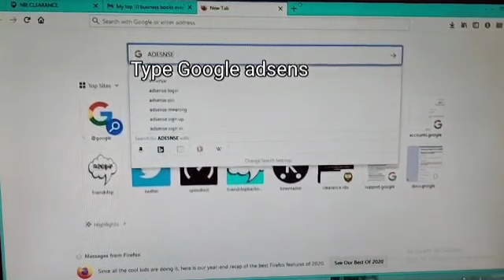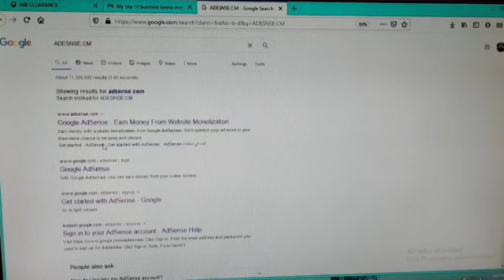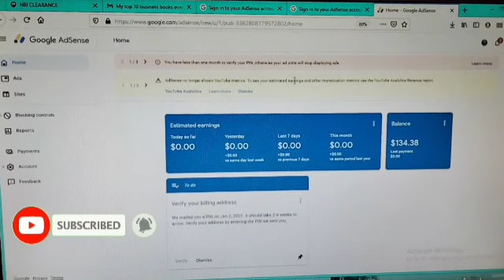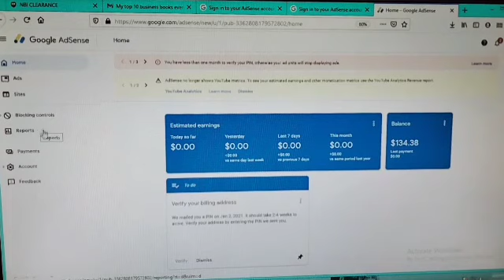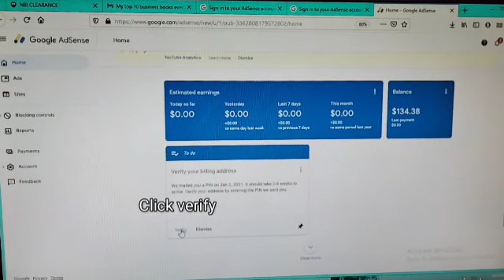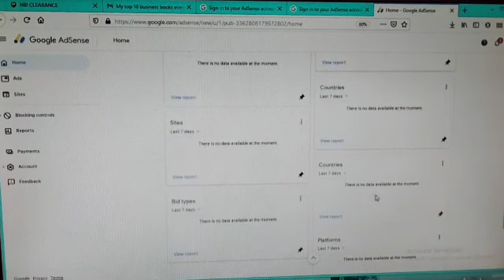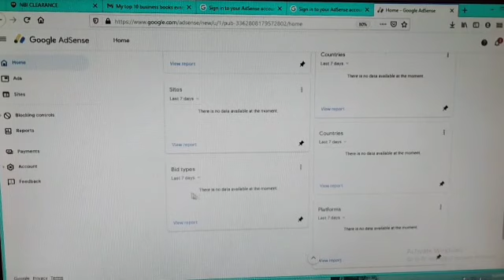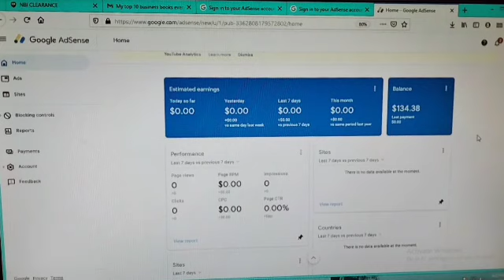TUTORIAL ON HOW TO PUT GOOGLE PIN ON YOUR GOOGLE ADSENSE ACCOUNT,WATCH AND LEARN!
tutorial how to apply google adsense may kaltas na daw

Please don`t forget to subscribe to my channel for more videos and don`t forget to like share and leave a comment below,always on Notification bell so you always notify if I have new uploaded videos on my channel.